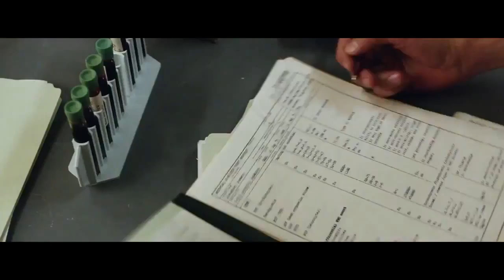X-Men: Days of Future Past - 'Who Are You' Clip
The X-Men send Wolverine to the past in a desperate effort to change history and prevent an event that results in doom for both humans and mutants.

Writers: Simon Kinberg (screenplay), Simon Kinberg (story)
Stars: Hugh Jackman, Jennifer Lawrence, Ellen Page, Michael Fassbender, Evan Peters, Nicholas Hoult, James McAvoy, Anna Paquin, Peter Dinklage, Ian McKellen, Halle Berry, Patrick Stewart, Shawn Ashmore, Lucas Till, Daniel Cudmore